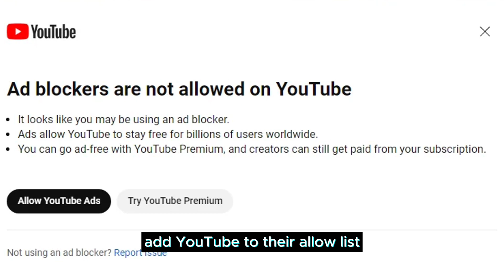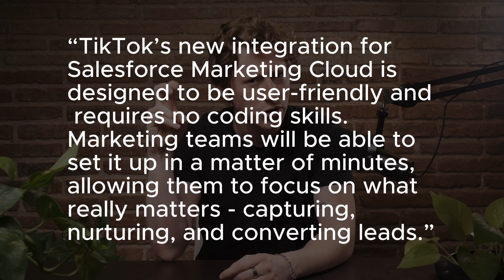Biden Signs Exec Order For AI, YouTube Steps Up Anti- Ad Block Efforts + More - AI &Marketing News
President Joe Biden signs an executive order imposing new rules for AI. YouTube steps up its anti-ad blocker efforts. Google launches an image fact checker and Meta’s chief AI scientist says AI WON’T wipe out all of humanity so…th-that’s comforting.

This is Pathmonk News.

Discover Pathmonk, your AI-powered ally in the journey of customer conversion. Driving traffic to your website is one thing; converting that traffic into customers is another. To boost conversion rates quickly, incorporate Pathmonk Accelerate to provide your users with personalized interactions based on real-time intent, powered by machine learning and AI. Adding Accelerate to a website increases conversion rates by +50% on average automatically, without website changes needed.

👉 Ready to see the magic in action? Try our interactive demo and discover how personalize microexperiences will turn your website into a sales machine

🧑‍🎓📚Want to learn more about AI applied to GrowthMarketing? Discover PathmonkAcademy: access free e-books, industry reports, quick insights, and specialized courses to upskill your marketing proficiency with AI